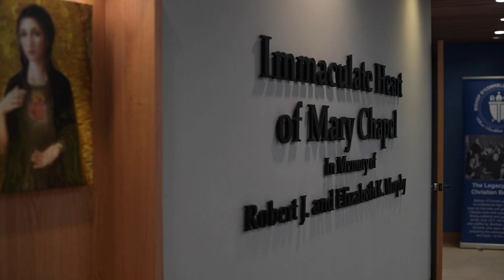Bishop Burbidge's Homily on the Dedication of Bishop O'Connell High School's New Chapel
Bishop Burbidge delivers a homily to students, faculty, and staff of Bishop O'Connell Catholic High School in Arlington, dedicating the Immaculate Heart of Mary Chapel, in memory of Robert J. and Elizabeth K. Murphy. The chapel is part of the newly constructed Murphy Center for Campus Ministry at Bishop O'Connell.